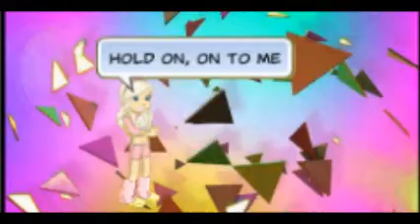Avril Lavigne Everybody Hurts Woozworld By XOXOMILYXD